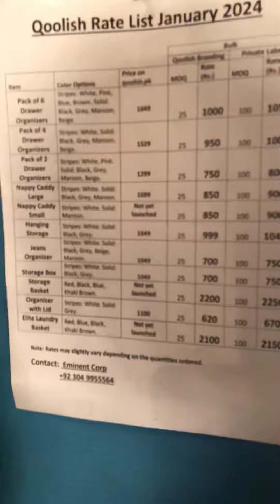Qoolish Eminent Corporation at Chaicon in Expo Centre Lahore.